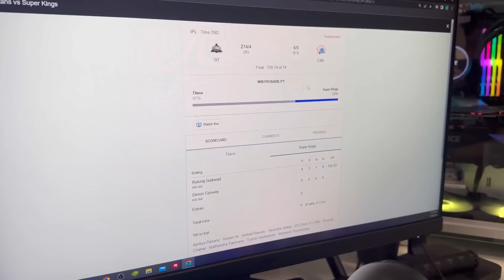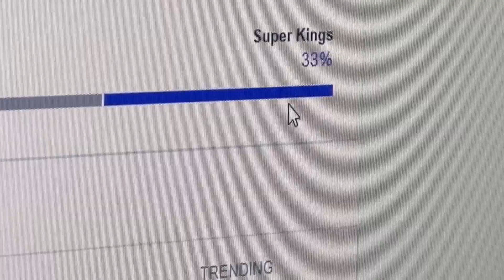Mummy Ka Surprise Gift😍